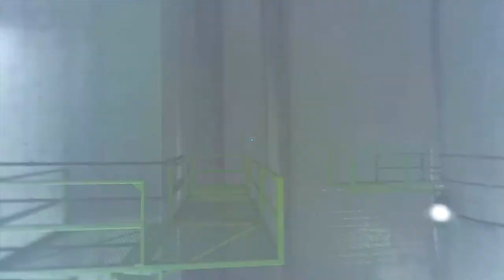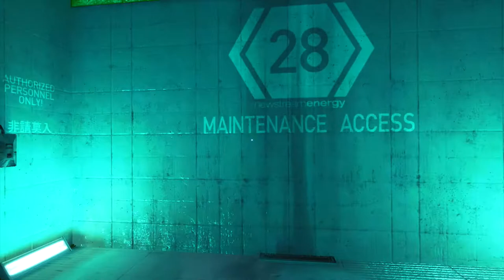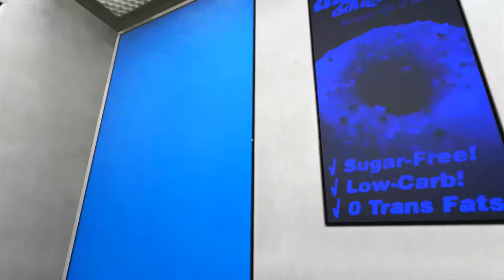Mirror's Edge Let's Play Part 3 - Jacknife - CouchByte - Gameplay Walkthrough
Mirror's Edge let's play part 3: Jacknife! In the previous chapter we find out that Kate has been framed for the murder of the city's mayoral candidate: Pope. Now it's time to do some investigating to get some information from another runner, Jacknife.